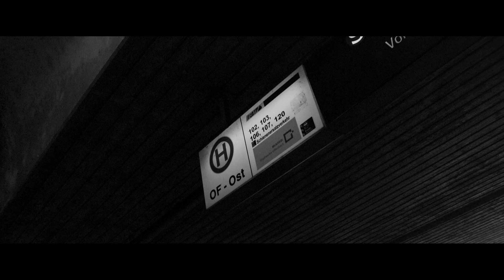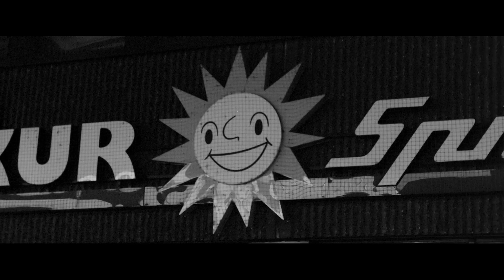JAM - BOYS from da HOOD - produziert von Enaka (Official Video)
Die offizielle Single "Boys from da Hood" von JAM ist jetzt auf seinem YouTube Kanal und allen Streaming Plattformen erhältlich.

JAM hat es mit seinem Solo-Comeback "KOPFFICKS" geschafft sich ohne Anlaufzeit erneut zu einer Hoffnung für deutschen Straßenrap zu hochzuarbeiten, indem er verloren geglaubte Qualitäten zurückbrachte. Mit "Boys from da Hood" (prod. by ENAKA) untermauert JAM diesen Status indem er seinen Hunger, lyrische Raffinesse und eine riesige Ladung Authentizität gepaart mit schonungslosen Stories aus seinem Block und visueller Ästhetik aus Klassikern wie "La Haine" zu seinem eigenen Blockbuster verarbeitet.